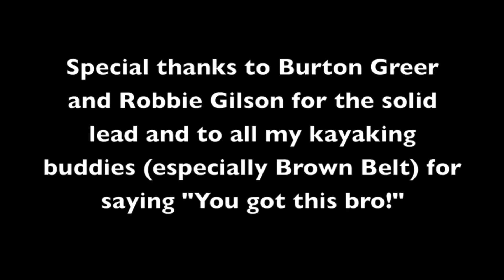Upper Gauley Kayaking PFD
After 15 months in the sport, I took a step up to try some big water and my first Class V rapids. This is my PFD (Personal First Descent) of the Upper Gauley. Was it thrilling? Did it scare me? YES.